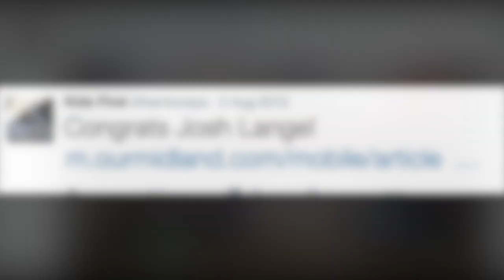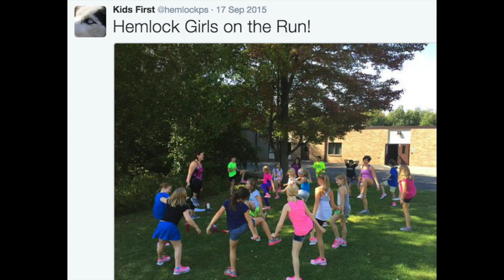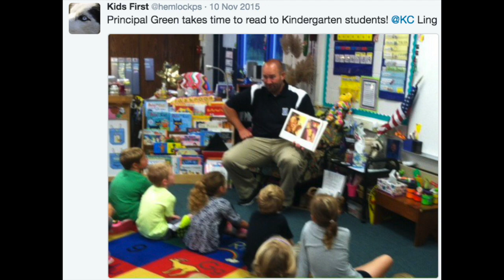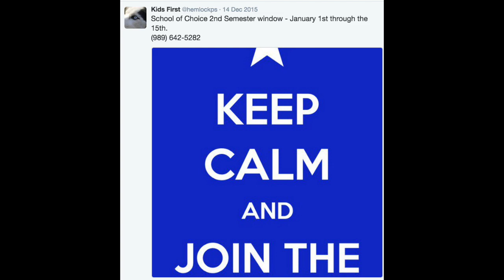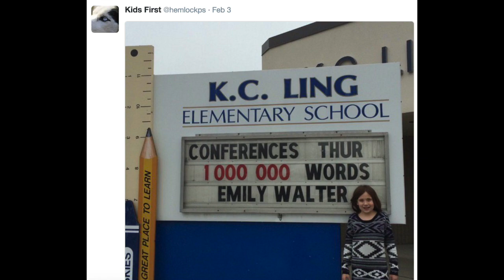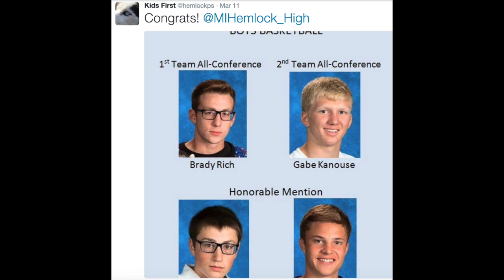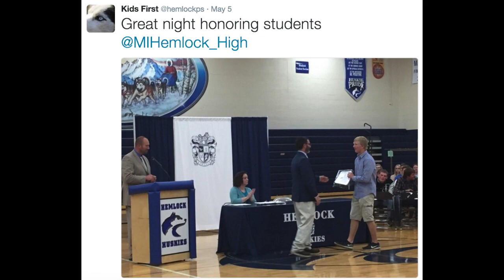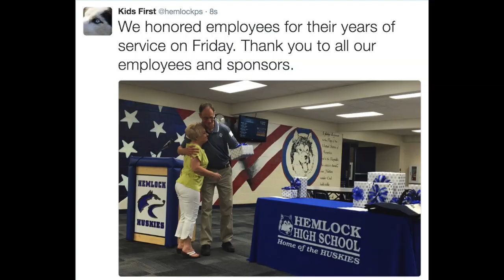Twitter Feed 15-16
This video is about Twitter Feed 15-16